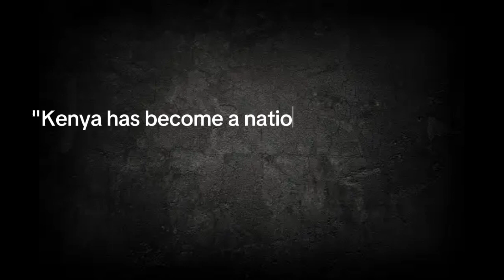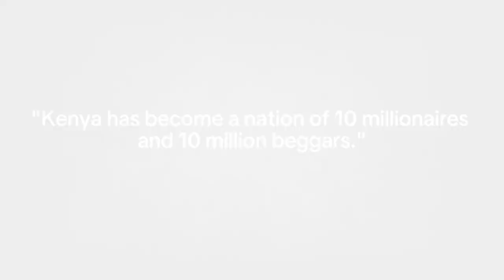WHY JM KARIUKI WAS KILLED BY THE STATE: Jm Kariuki Murder Part 1.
JM Kariuki was a selfless Kenyan politician and leader who even took part in the struggle for independence by joining the anti-colonial group, the MauMau Movement. After Kenya attained her independence in 1963, Kariuki's political career flourished, clinching various government positions, which garnered him massive influence that was attributed to his spontaneous leadership skills. However, JM Kariuki's influence attracted political enemies as well, who eventually cut off his life by assassination. This narration gives details about the history of JM Kariuki, how his assassination was orchestrated, and the last moments of his life.